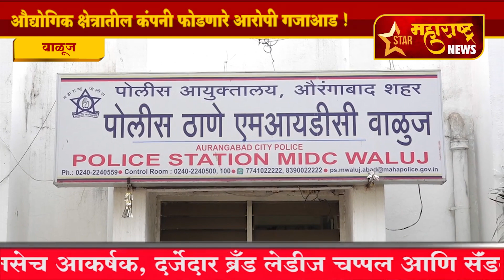वाळूज -वाळूज औद्योगिक क्षेत्रातील कंपनी फोडणारे आरोपी गजाआड !